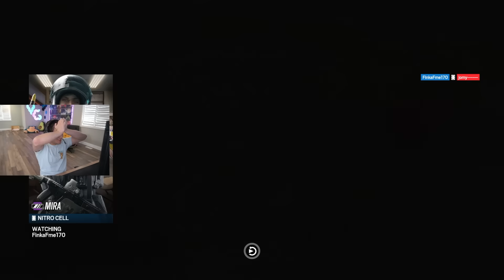USE FLORES TO RUSH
NO MORE UTILITY